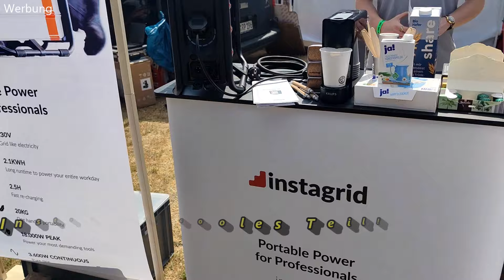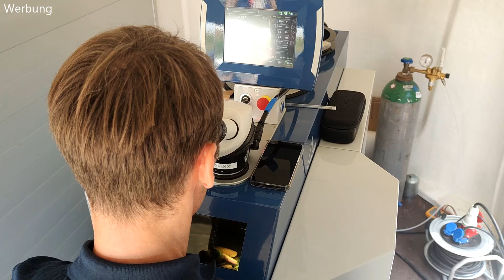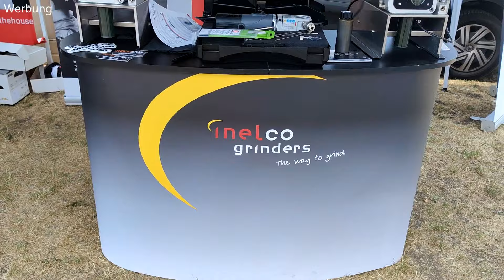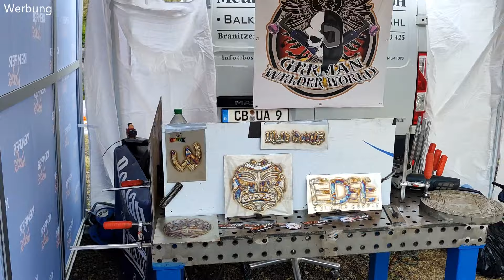Eindrücke vom Weldend 2023 | Schweißevent VLOG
Hallo miteinander,
heute gibt es mein VLOG vom Weldend 2023.
Aus meiner Sicht war es ein mega cooles Event was man sich nicht entgehen lassen sollte als Schweißfan.
Leider konnte man nicht zeitgleich an allen Ständen gleichzeitig sein aber ich denke es gibt hier
einen ungefähren Überblick was da so los war.
Wenn Euch das Video gefällt, dann lasst bitte einen Daumen oder Abo da.
Falls nicht, dann bitte auch :)

Viele Grüße aus dem Spreewald!

Achtet auf den Arbeitsschutz!
Tragt immer eine Schutzausrüstung!
Sorgt für eine gute Belüftung!
Stay Save!
Ich wünsche Euch maximale Erfolge und viel Spaß beim Zusehen.

Euer Spreewelder!